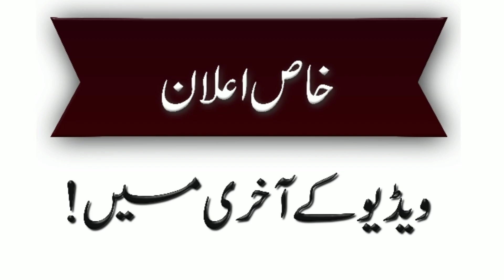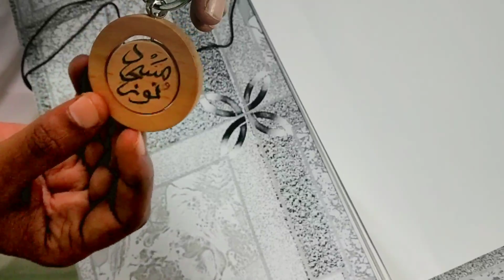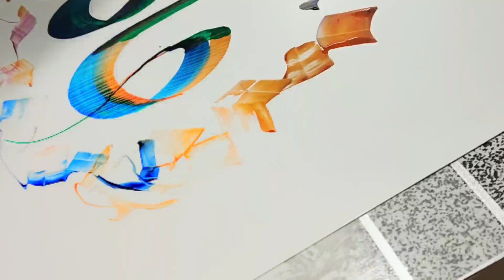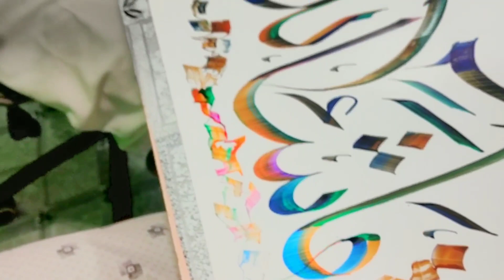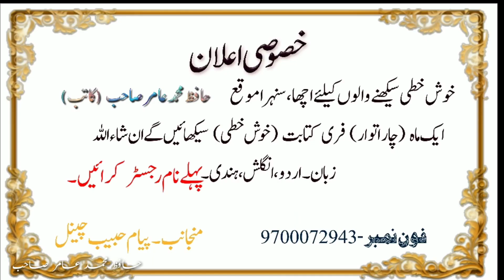Ek Khush Khat Katib .. MULAQAT.JHALKIYAN.KHAS ELAAN | Hafiz Mohammad Amir Sahab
Topic:Ek Khush Khat Katib .. MLAQAT.JHALKIYAN.KHAS ELAAN
Katib.Writer:Hafiz Mohammad Amir Sahab
director  :Maulana Mohammad Habeeb Ur Rahman Husami Sahab
Edit & Post :ZAID